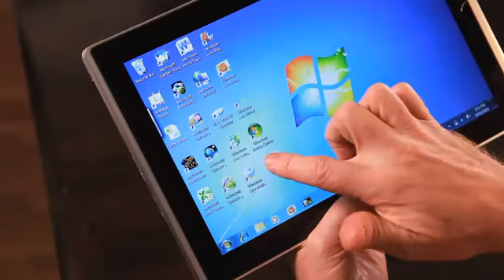Business - Asus Eee Slate & Windows 7